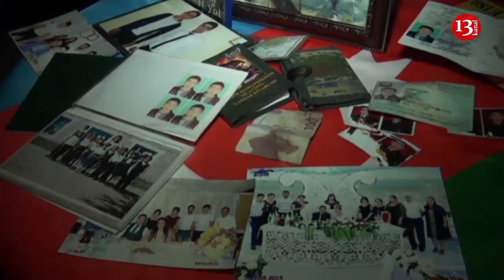"Mən gedirəm ŞƏHİD ƏMİLƏRİMİN QİSASINI ALMAĞA" - Şəhid Elnur Əsədullayevin ailəsi